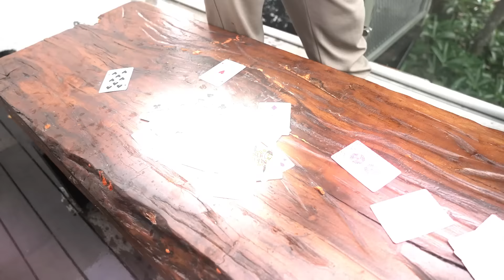YANG DITUNGGU-TUNGGU, LIFT DI RUMAH BARU UDAH ADA. BISA PAMER SAMA CIPUNG